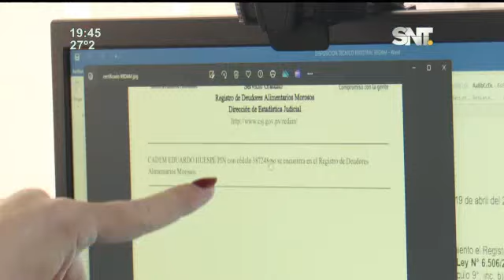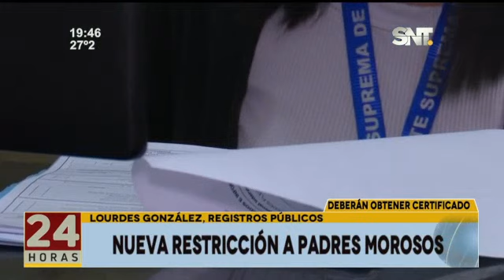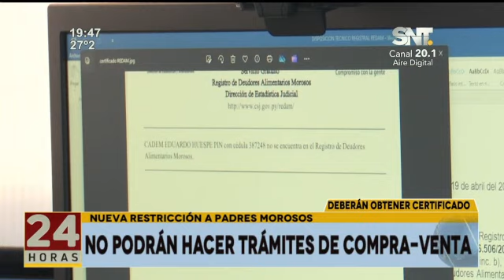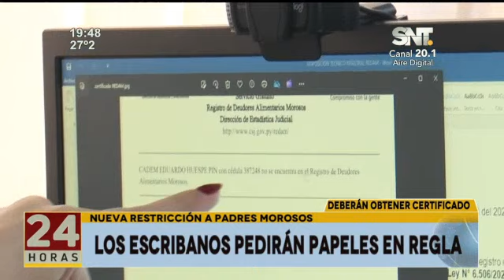Nueva restricción a padres morosos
Los Registros Públicos exigirán el antecedente de deudores alimentarios morosos, las personas inscriptas en el sistema REDAM no podrán realizar trámites registrales, además de no poder acceder a la licencia de conducir.
Las medidas restrictivas para los morosos, tiene como finalidad asegurar el cumplimiento de la asistencia al niño o adolescente.